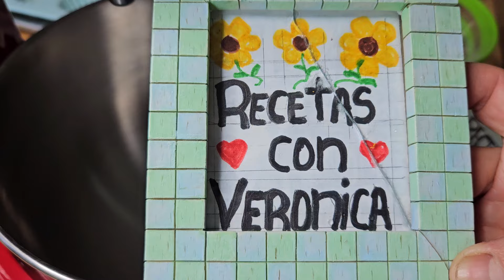📕Como hacer Mantecadas clases e Panaderia gratis viral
3  tz harina
7 huevos
1  tz de leche
1 tz azucar
25 gr royal
1/2 tz aceite
1 tz cacahuate o mani
vainila al gusto
1 pizca de sal
Horno 360 grados por 30 minutos